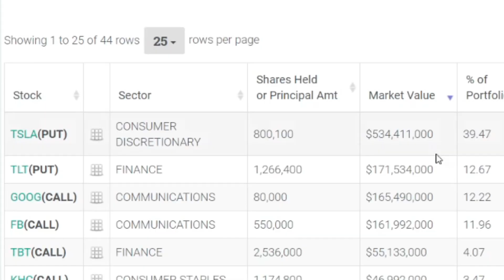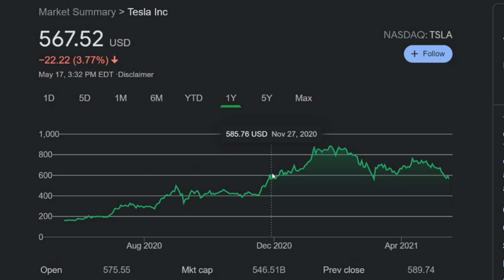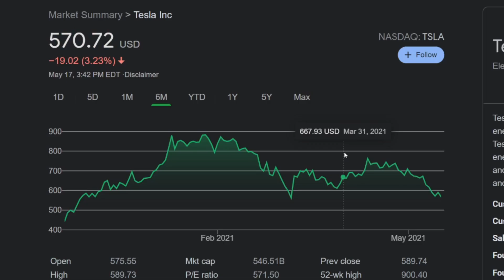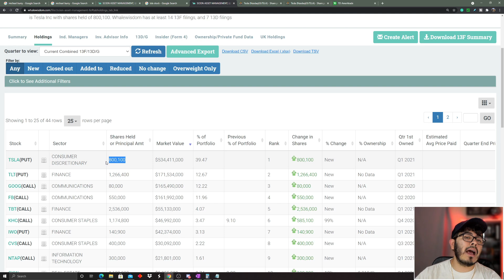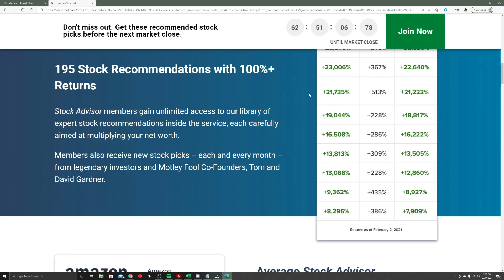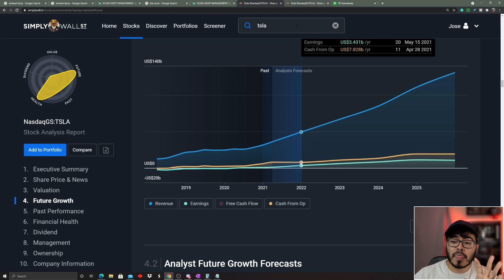Is Tesla Stock The Next Big Short? TSLA Stock Price Down Michael Burry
Is Tesla Stock The Next Big Short? TSLA Stock Price Down Michael Burry. Today we take a long at Tesla stock and Michael Burry Short position on TSLA stock. Is it time to sell this growth stock? or ignore this investor?

I do have a position in TSLA

Some of the questions I want to answer What are the best high growth stocks to buy in May 2021? what growth stocks to buy in May 2021? What Cheap Stocks to buy? What are good top growth stocks to buy?

TSLA stock price is currently all over after reporting its Tesla earnings report.  I am considering if I should buy TSLA Stock. This is a TSLA stock analysis based on recent Tesla stock news. Most information can be found in Tesla Investors Relations. Too Late to Buy Tesla Stock? This is a look at Tesla 2021 Earnings, TSLA Earnings. Tesla Stock Price Today might be a bit overvalued to some. Tesla Stock Price Prediction show what analyst feel on TSLA stock price.